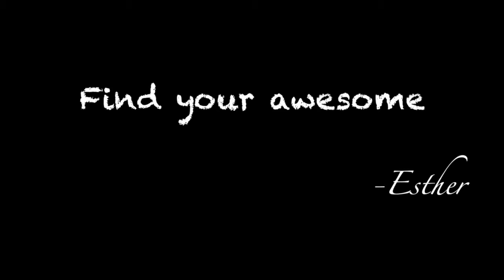Awesome swaters interview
Hello guys!! I hope you guys enjoyed this interview video as much as I did.

Be sure to follow my intsagram @esthertheawesome